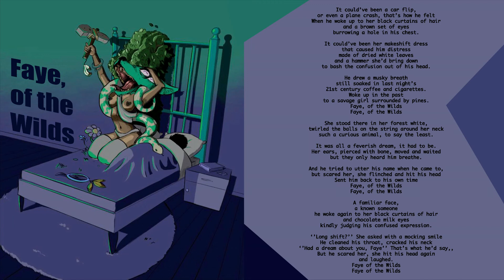Elisha - Faye, of the Wilds (Official Audio)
Let me tell you about Faye, of the Wilds.

Guitar and vocals : Eliša Papić
Recording, mixing & mastering : Eliša Papić
Artwork : Lea Labrović

Lyrics :

It could've been a car flip,
or even a plane crash, that's how he felt
when he woke up to her black curtains of hair
and a brown set of eyes
burrowing a hole in his chest.

It could've been her makeshift dress
that caused him distress
made of dried white leaves
and a hammer she'd bring down
to bash the confusion out of his head

He drew a musky breath
still soaked in last night's
21st century coffee and cigarettes.
Woke up in the past
to a savage girl surrounded by pines.

She stood there in her forest white,
twirled the balls on the string around her neck
such a curious animal, to say the least

It was all a feverish dream, it had to be.
Her ears, pierced with bone, moved and waited
but they only heard him breathe.

And he tried to utter his name when he came to,
but scared her, she flinched and hit his head
Sent him back to his own time

A familiar face,
a known someone
he woke again to her black curtains of hair
and chocolate milk eyes
kindly judging his confused expression

"Long shift?" she asked with a mocking smile
He cleaned his throat, cracked his neck
"Had a dream about you, Faye" that’s what he'd say¸¸
but he scared her, she hit his head again
and laughed.